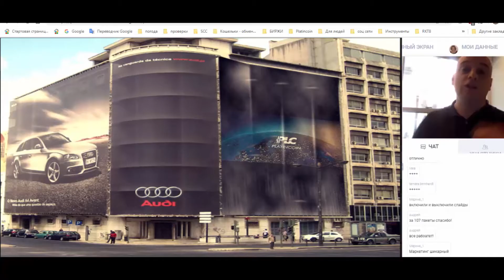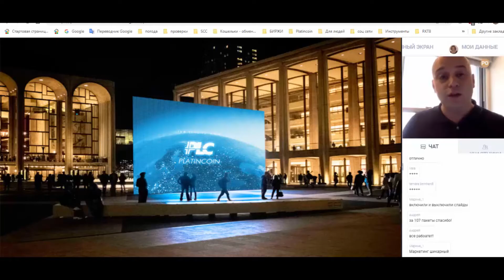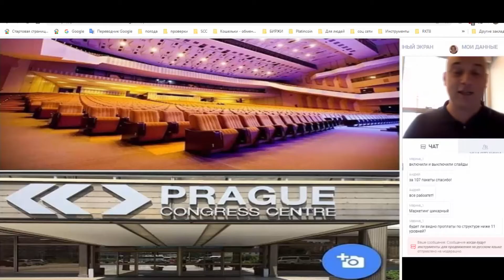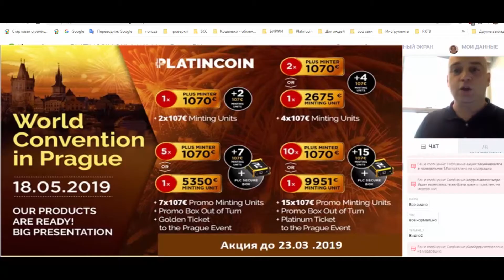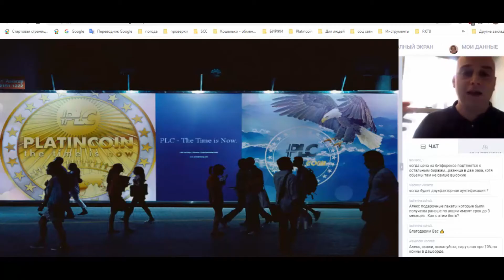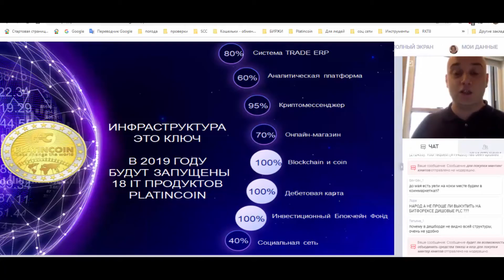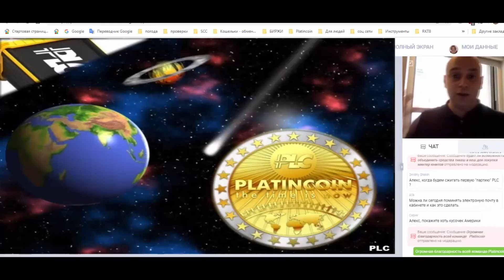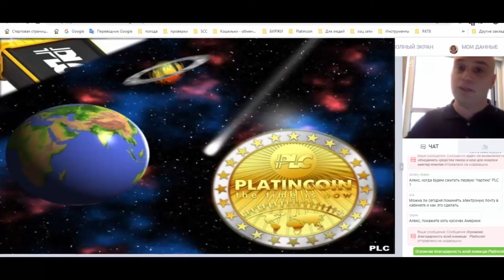Platincoin Алекс Райнхардт ответы на вопросы 13 03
Время не стоит -время стремительно бежит вперед показывая все штрихи нашей жизни и мы должны успеть ,чтобы не пропустить то что ,нам приготовлено свыше!

🚀🚀🚀🚀🚀как установить кашелек platincoin
И как работать с ним

По этой ссылке вы сможете посмотреть открытый код компании - 💜💜у нас всё точно и открыто

Все о компании  platincoin  и о её   легальности- переходим по этой ссылке👍👍